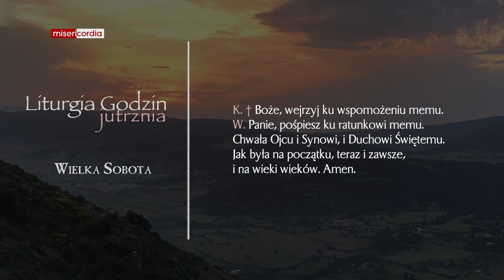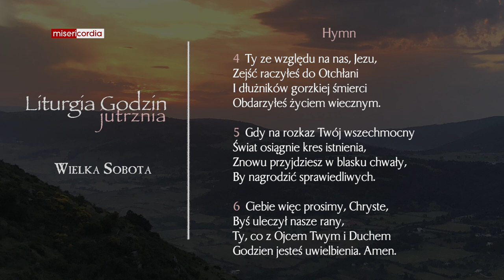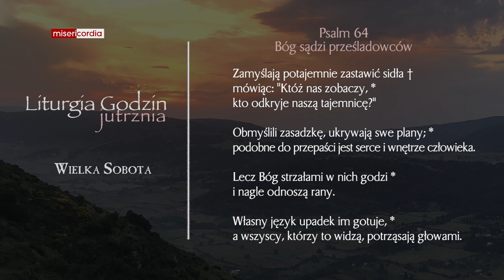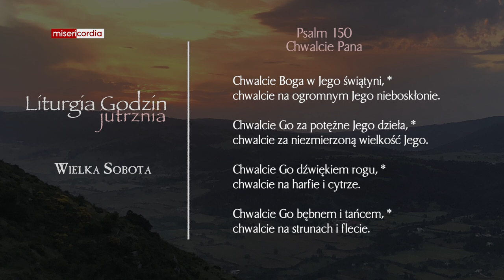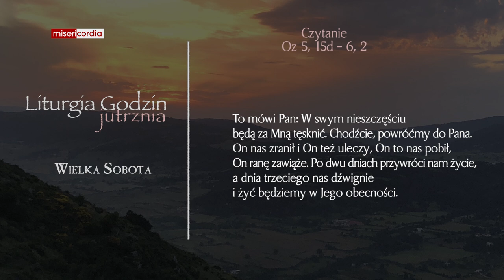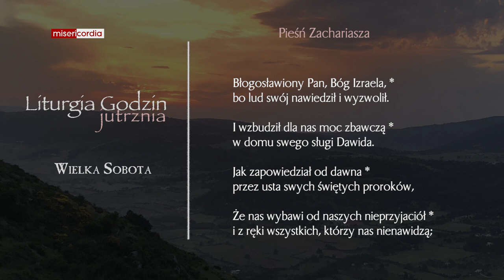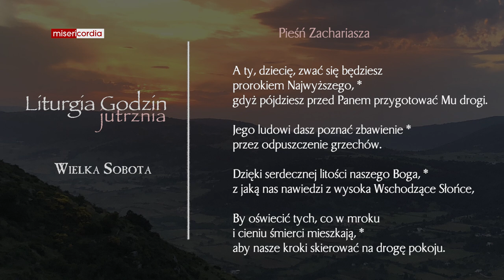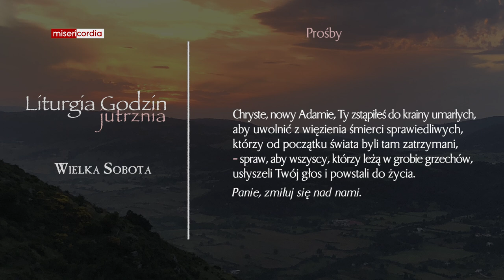Liturgia Godzin | Jutrznia | Wielka Sobota